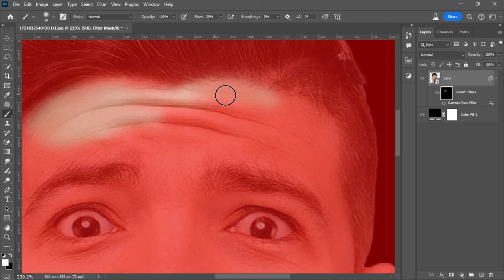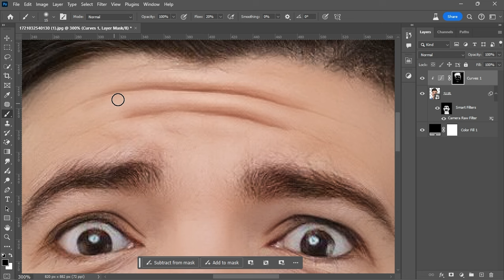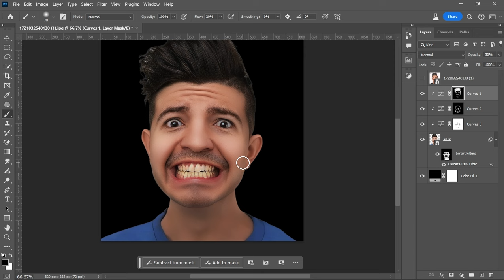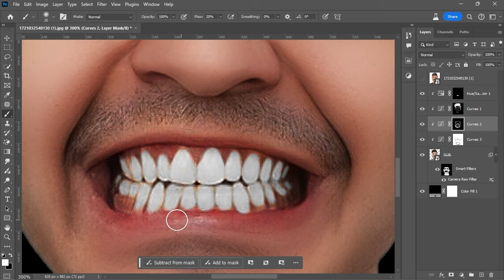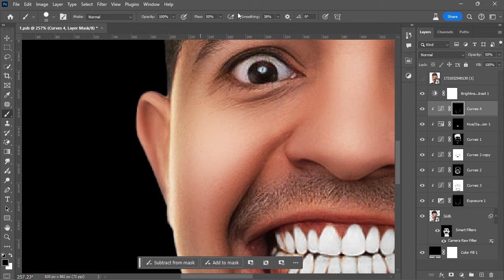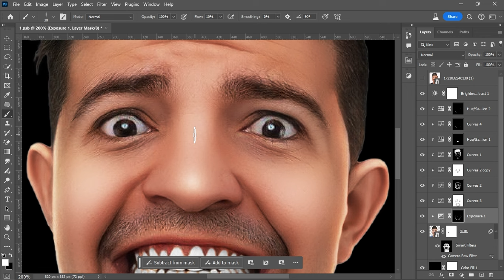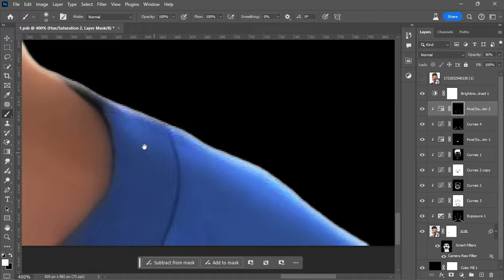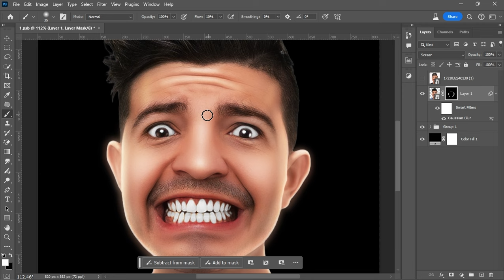How To Edit skin For Thumbnails!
Song-
1.

Heroes by Sunova
Magnificent by Pufino
Freedom Motivation by Walen
Wandering by Epic Spectrum
Enlivening by Pufino
Like a Movie by Walen
Long Road Home by Epic Spectrum

2.

Drifting Away by shandr
A New Day by shandr
Awaken by shandr
Calling by shandr
Coastline by shandr
Crashing Tides by shandr
Island by shandr
Set Sail by shandr
Sunshower by shandr
Waves by shandr